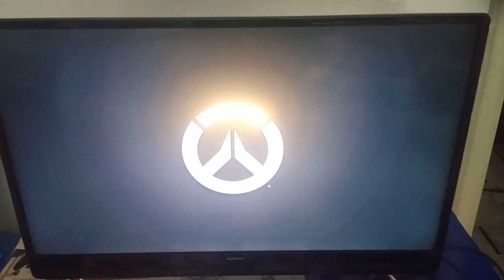la mia primissima play-off the game su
la prima la primissima play-off the game ovvero azione migliore della partita su @playoverwatch